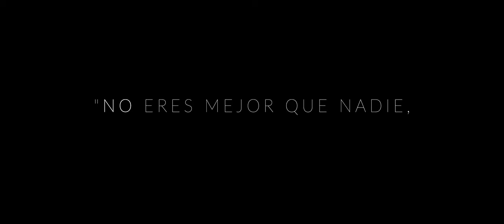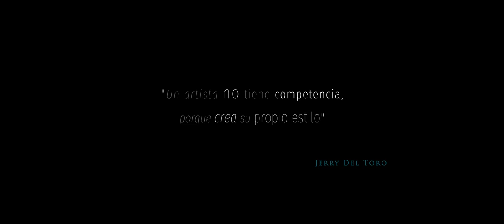Escuela Nacional de Danza Folklórica - INBAL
Cast & Crew
Director: Jerry Del Toro
DP: Jerry Del Toro (ASC)
Location: Escuela Nacional de Danza Folklórica

Produced by: Monde Films
Edited in: FCPX
Color correction: Davinci Resolver